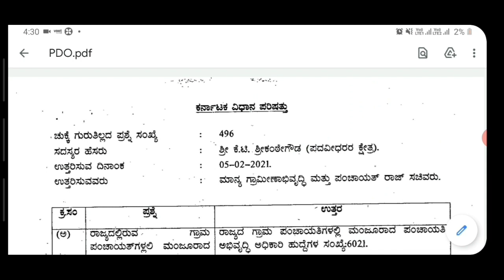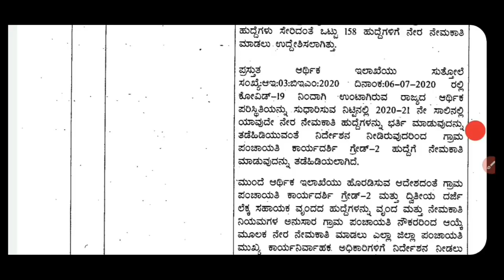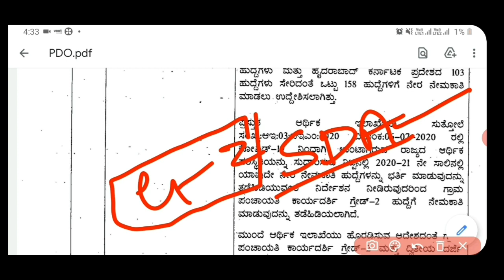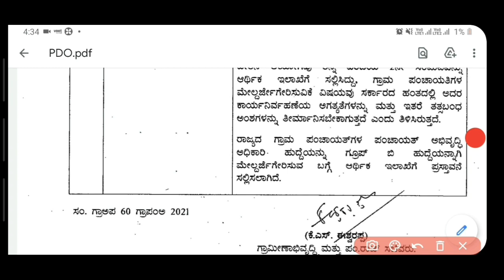PDO Recruitment 2021 | PDO Notification 2021 | SDA Jobs 2021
Decision notification on recruitment of PDO 2021, SDA 2021, Grade 1 2021, and Grade2 2021 of gram Panchayat which is discussed in vidhan Parishad. which was the conclusion to release the PDO notification in 2021 as well as SDA notification 2021.

About Me
1.The one who provides all type of job updates on daily basis including private as well as government jobs
3.The one who gives better suggestion on your every decision that you take at every stage.